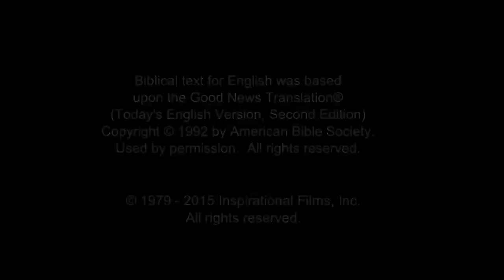Dutch Good News! Confess Jesus As Lord! Believe In Jesus Resurrection! Surely Saved Forever!(21)